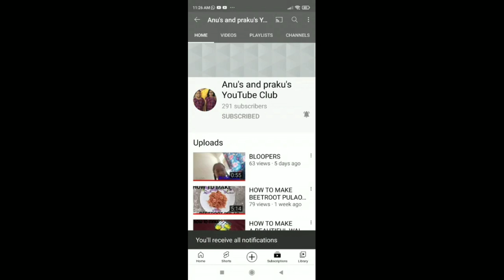HOW TO MAKE HOMEMADE AIR DRY CLAY I TAMIL I